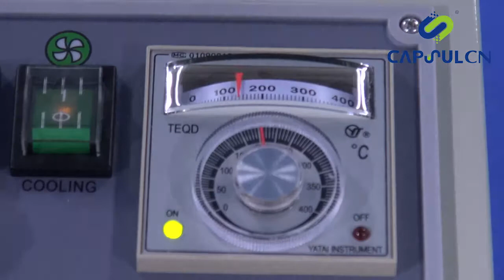Automatic continuous plastic bag sealing machine with Coding Printer CFR-900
You can check for more information.

This machine works on plastic bag of Polyethylene, Polypropylene & Polyolefine Compounds in all sizes.
Electronic temperature control system and automatic transmission device,can control a variety of different shapes of plastic film bags,can be used on a variety of supporting packaging lines,sealing length unrestricted.
Sealing can be done with Production date code, save labor and improve efficiency.
For medicine,pesticide,food,cosmetic,lubricating oil and other industries of aluminum foil,plastic bags seal bags.
The machine can operate for dry food horizontal sealing,vertical operations can be applied to liquid goods packaging sealing.